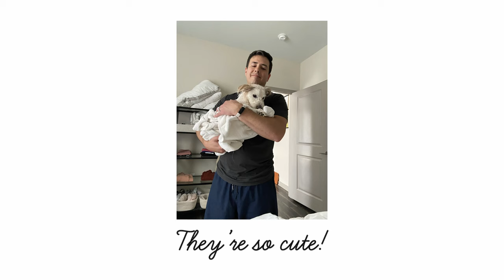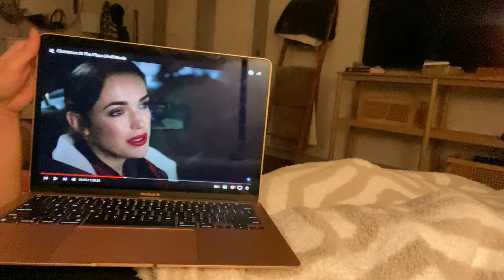Vlog! | Puppies, Church, Lattes, Christmas Questions, & Popcorn Chubby Bunny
Thanks for hanging with us! We love you! Stick around if you choose to!!
We'd love to have you! Yes, YOU!

Happy Holidays!
I hope you get to cut a tree down!

Matt & Ash